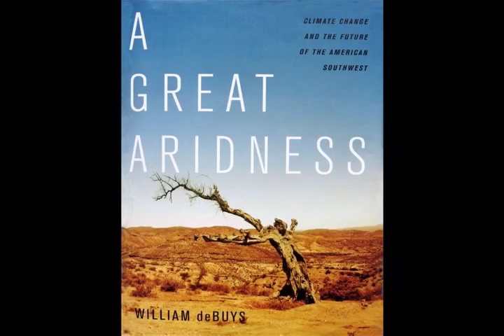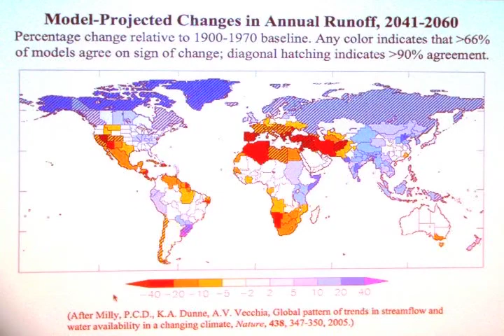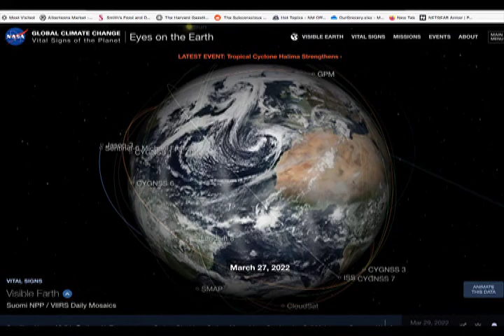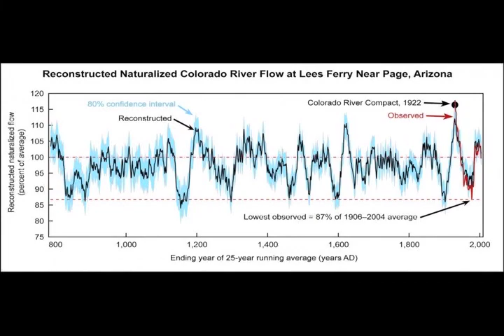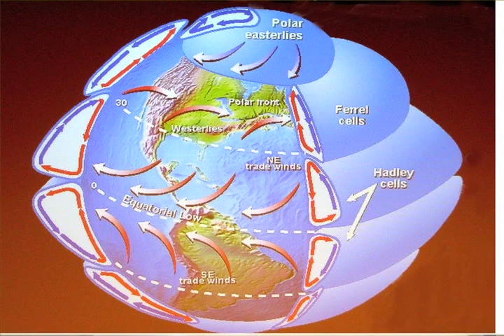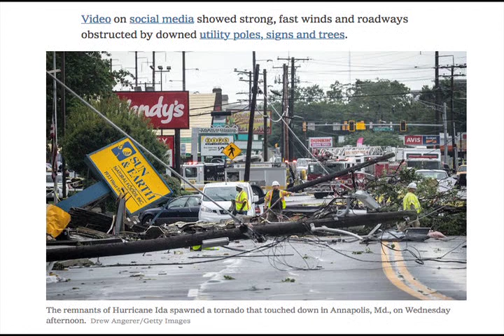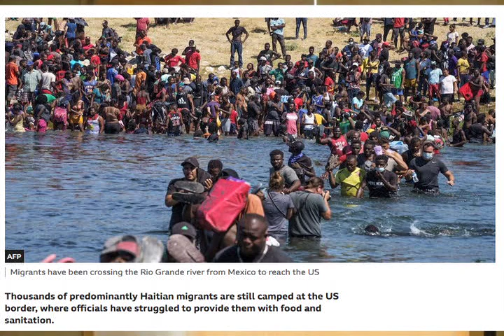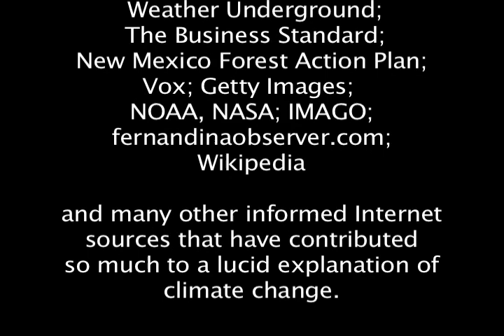A GREAT ARIDNESS: Climate Change and the Future of the American Southwest, by William Debuys.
Filmed in Taos, New Mexico in 2012, author William Debuys delivers a bold and dramatic assessment of how global weather will "continue to do what it does, but with more UMPH!" — record-breaking wildfires, tornadoes, flooding, and drought. Based on scientific models and research from the Keeling Curve to NOAA and studies by the Geophysical Fluid Dynamics Laboratory at Princeton, Debuys delivers a clear warning about where humanity is headed. A "must watch" for human survival.
(Please "like" and or comment. Thanks!)